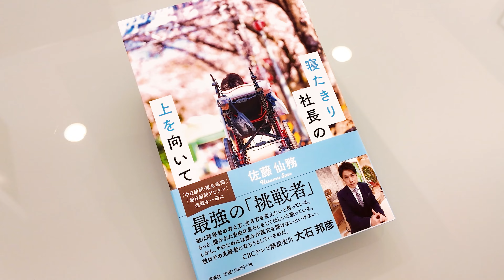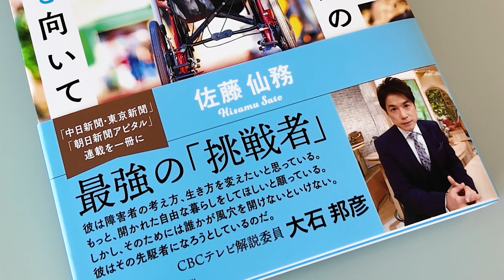【まもなく発売！】僕の4年半にわたる連載コラムが本になりました！／ひさむちゃん寝る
名古屋の出版社・風媒社さんから、
私の最新本『寝たきり社長の上を向いて』の見本を見せていただきました！

発売日は7月31日です！

本の帯には、CBCテレビの看板アナウンサーであり、
解説委員としても大活躍中の大石邦彦さんから「最強の挑戦者」という光栄すぎるコメントまでいただきました！

この本は、私が魂を込めて4年半にわたり綴った連載コラムを一冊にまとめたもので、
連載中には書ききれなかった「あとがき」や、私をよく知る方々からのスペシャルメッセージも収録しています。

発売まであと2週間。ぜひお楽しみに！